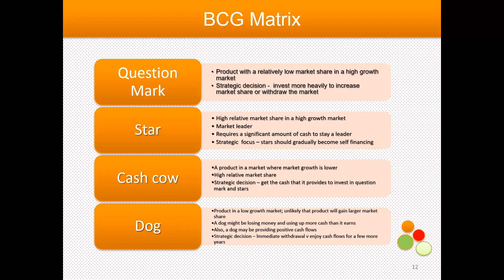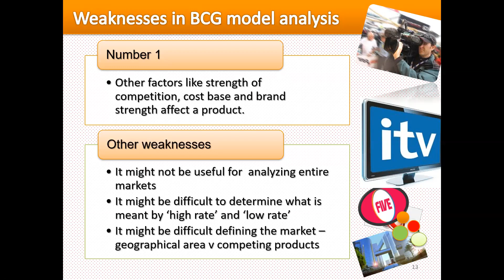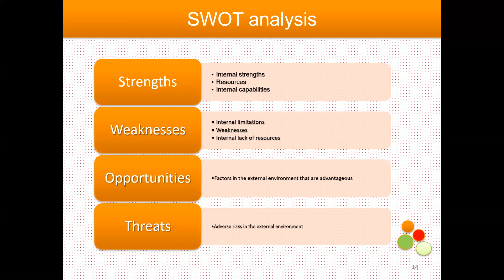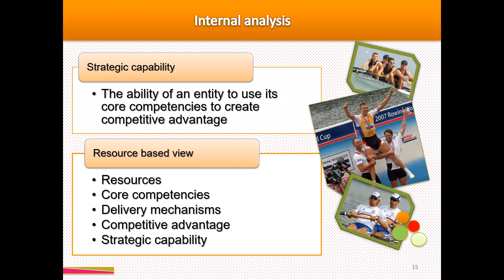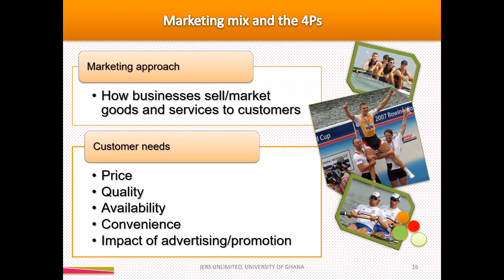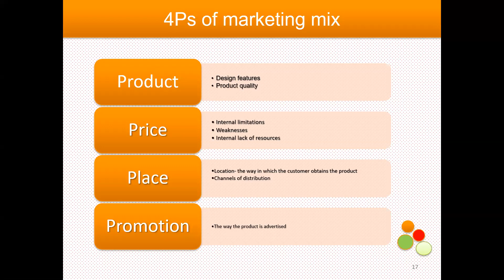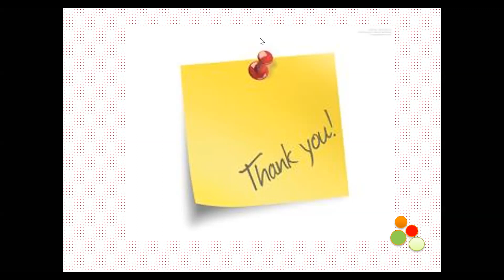Strategic Case Study: Understanding the BCG Matrix - ICAG l ACCA I CIMA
In this lecture, we discuss the BCG Matrix. Understanding this is key to passing your exam.

The ICAG, ACCA and CIMA exams require your financial understanding of these key accounting and strategic concepts. To pass your exam, please go through this lecture very carefully as it will greatly help your appreciation of the subject. When it comes to all things related to accounting, this is the youtube channel you need.